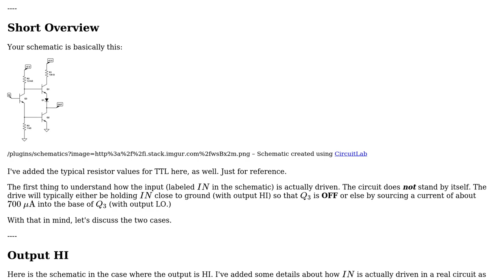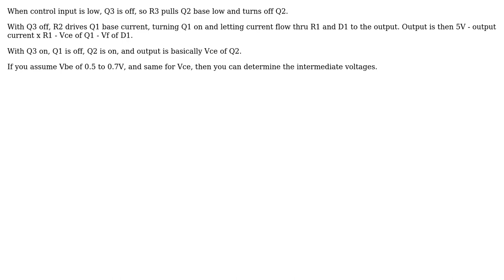Electronics: Totem-pole bipolar circuit explanation (2 Solutions!!)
Electronics: Totem-pole bipolar circuit explanation

With thanks & praise to God, and with thanks to the many people who have made this project possible! | Content (except music & images) licensed under CC BY-SA | Music | Images & others | With thanks to user user198450 user SamGibson user jonk user CrossRoads and the Stack Exchange Network Trademarks are property of their respective owners. You are responsible for your own actions.